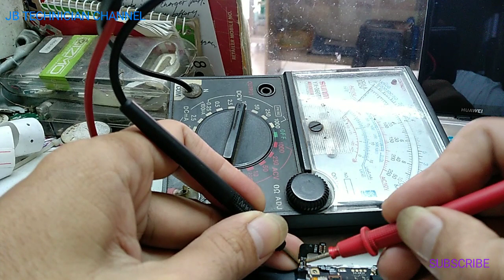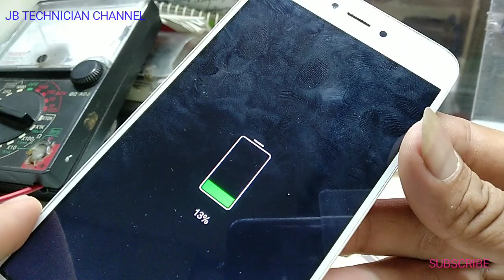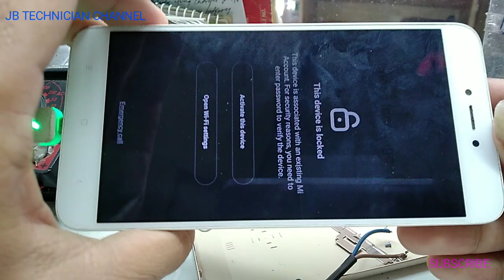PAANO MAG SHOCK NG DRAINED CELLPHONE BATTERY/USING CELLPHONE CHARGER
Shock cellphone battery drained tutoria